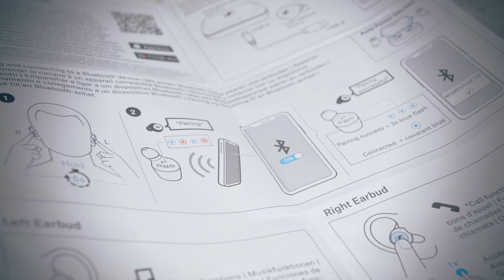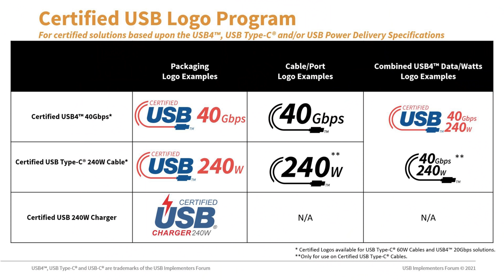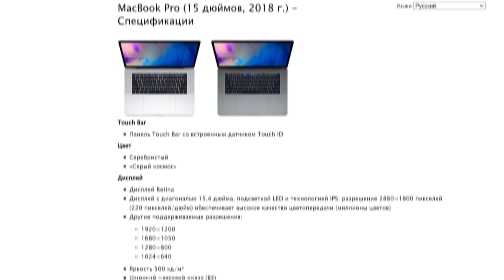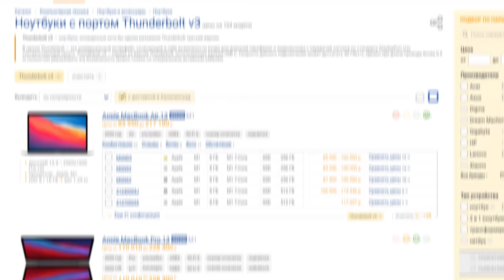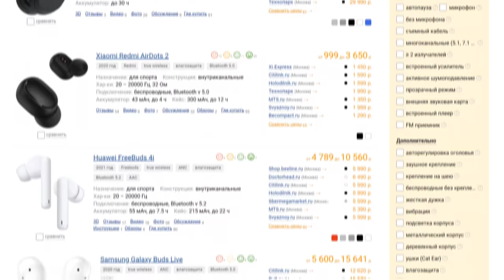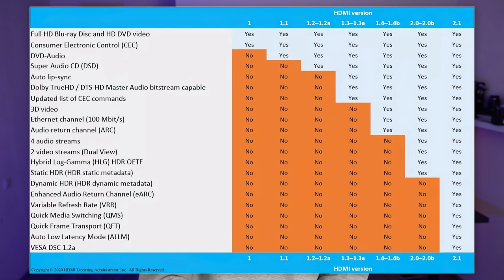Современные интерфейсы – это АД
Одним проводом заряжать и ноутбук, и смартфон , выводить с планшета картинку на телевизор - вот это удобно! Именно к такому будущему двигаются техногиганты во главе с Apple – но, как это обычно бывает, что-то пошло не так.